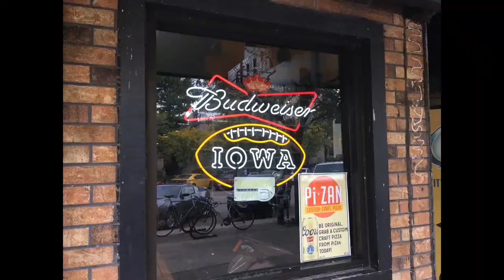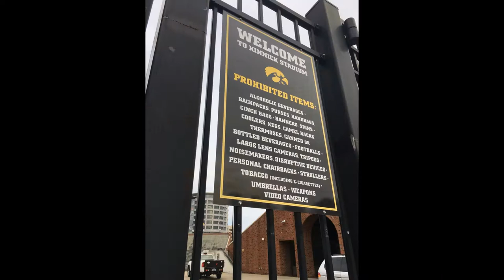Family Visit to Colona, IL Oct 2018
Go HAWKS!